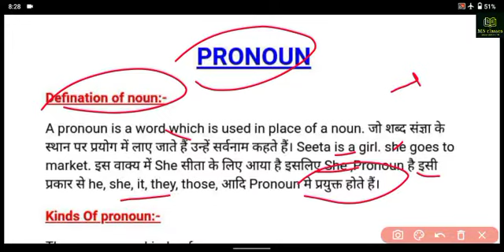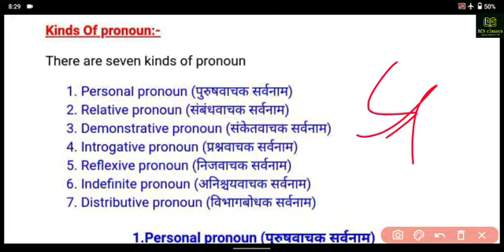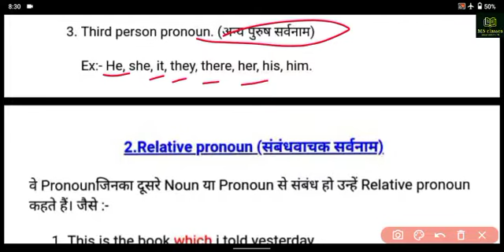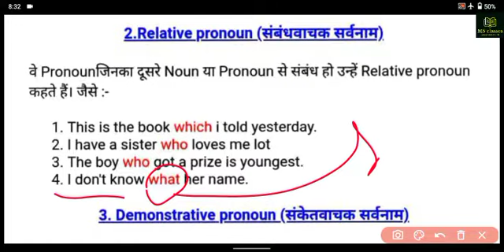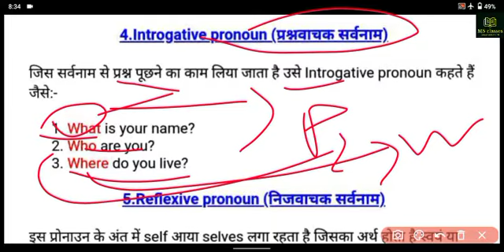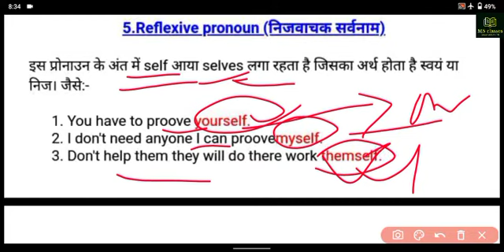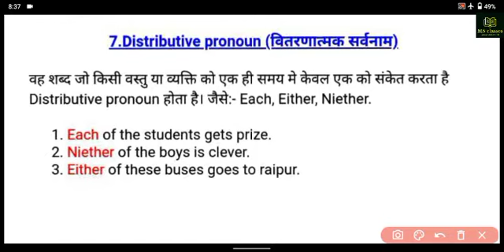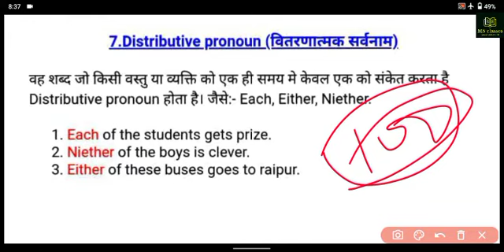Part of Speech से (Pronoun - सर्वनाम) Hindi और English दोनों में एकदम basic तरीके से By Suraj sir..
part of Speech से जेड Pronoun सर्वनाम एकदम basic तरीके से by Suraj sir.

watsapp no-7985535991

Daily current Affairs21 August current affairscurrent affairs in hinditoday current affairsdaily current affairs pdfcurrent affairs today today current affairs
today GK for next exam aj ka current affairs quizaaj ka current affairs
current | India & World Daily Affairs | Current Affairs 2021 by Suraj 🧿